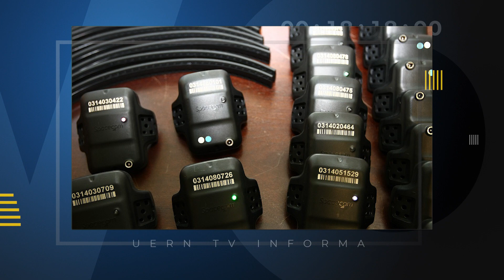UERN TV INFORMA 01/06/2023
Confira as notícias do UERN TV Informa de hoje (01/06):

RN terá aumento no ICMS sobre gasolina com implantação de novo modelo de cobrança.

MEC diz que 56,4% dos alunos do 2º ano não estão alfabetizados.

RN tem 275 presos do regime semiaberto sem monitoramento.

Produção: Germalli Souza
Apresentação: Rafaela Lúcio
Edição: Germalli Souza